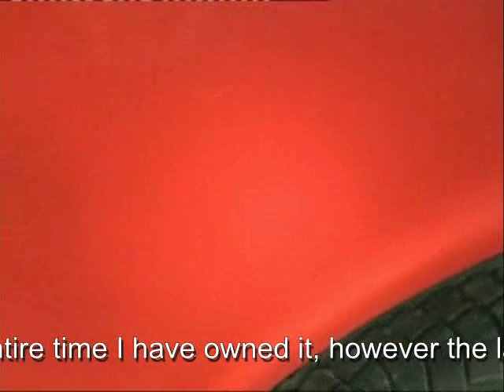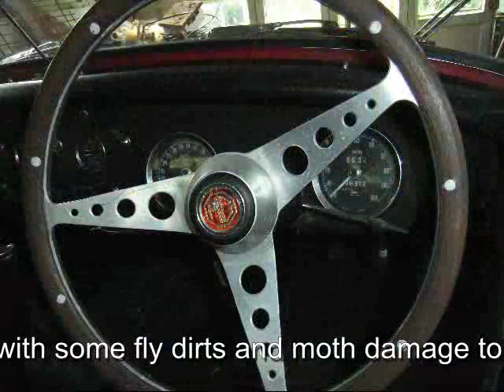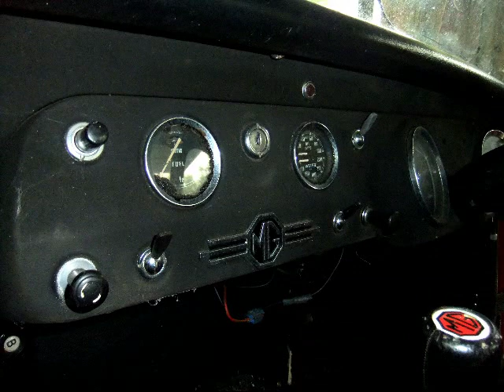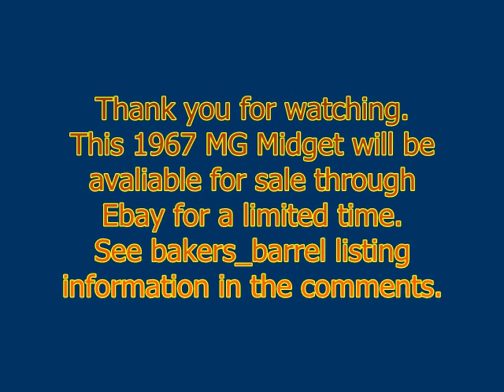MG Midget for sale on Ebay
Hope you enjoy the video of my 1967 MG Midget. I am selling it on ebay as it is a great shame that it is not on the road again, and I need to repair my garage roof!